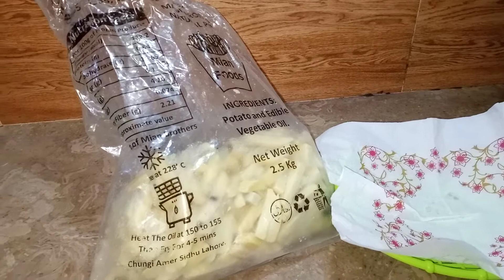wow potato fry 😋 homemade recipe Shumaila Wazir vlog